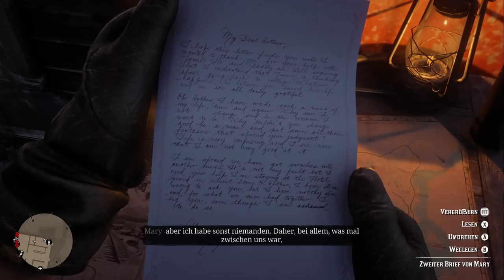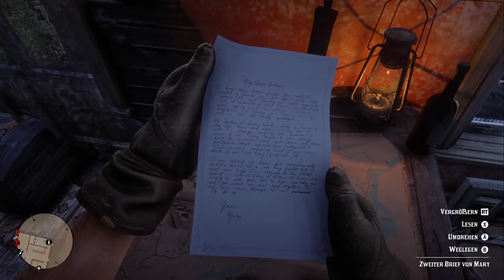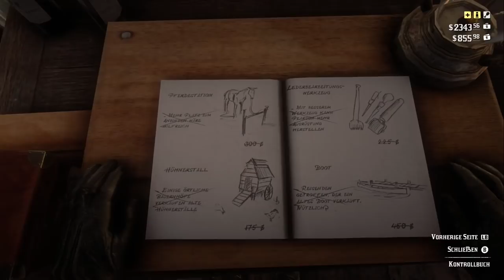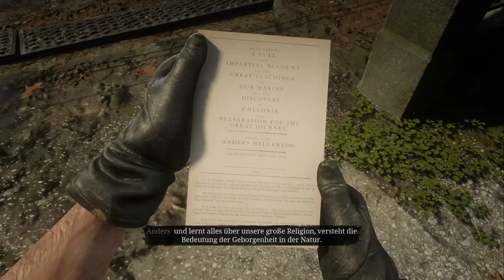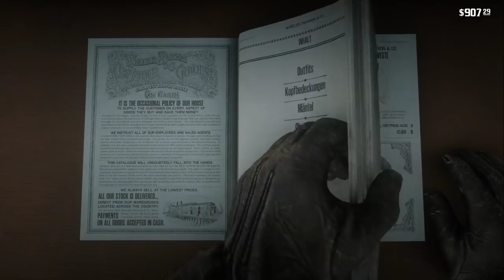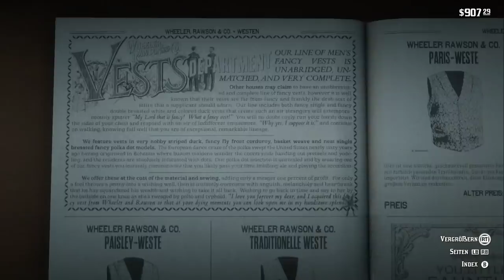Let's Play Red Dead Redemption 2 #110: Vorbereitung [Frei] (Slow-, Long- & Roleplay)